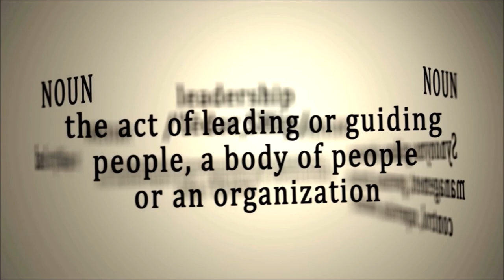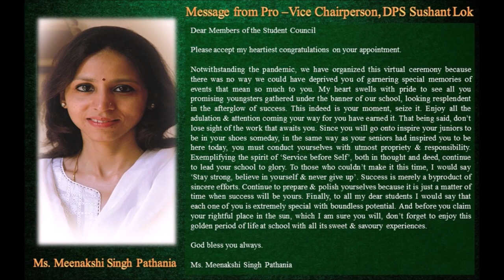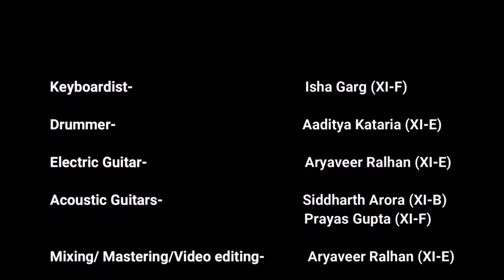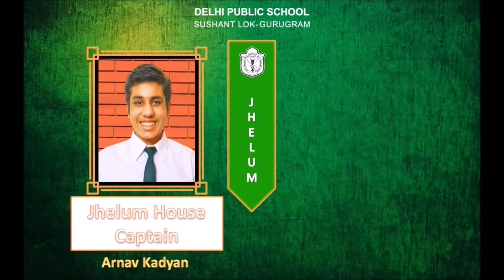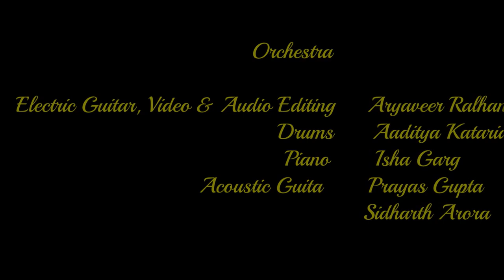Delhi Public School, Sushant Lok - Gurugram - Virtual Investiture Ceremony 2021-22 (Senior)